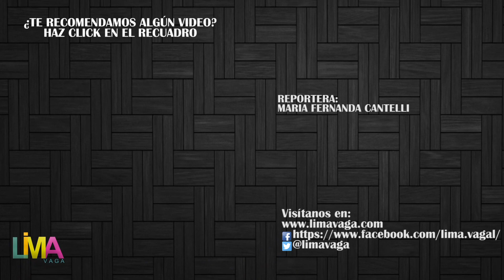LIMA VAGA: Solo Cosas Geniales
En este montaje, Norma Martinez nos presenta el siguiente punto de partida: Tienes siete años. Tu mamá está en la clínica. Tu papá dice que ha hecho algo estúpido. A ella le cuesta mucho ser feliz. Entonces tú haces una lista de todas las cosas geniales que existen en el mundo. Todo por lo que vale la pena vivir: helados, tirar globos de agua en carnavales, quedarte despierta pasada la hora de dormir y que te dejen ver televisión, el color amarillo, cosas con rayas, montañas rusas, la gente que se tropieza y cae.

"Solo cosas Geniales" se estrena este 5 de Julio en el Teatro Ricardo Blume  ubicado en Jr. Huiracocha 2160 Jesús María, desde el Jueves hasta el lunes,  las entradas están a la venta  en todos los módulos de Teleticket de Wong y Metro.

Nos encontramos así con una comedia sobre la depresión y sobre lo que somos capaces de hacer por las personas que amamos. Sin duda una estupenda oportunidad para visitar el teatro y contagiarnos con un vistazo esperanzador y optimista de la vida.

Reportera:
Maria Fernanda Cantelli